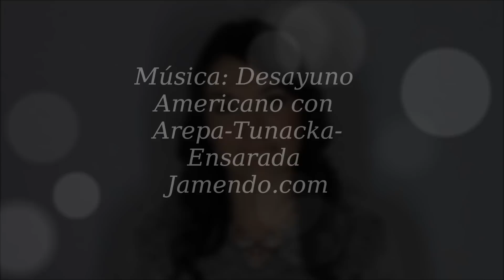¡¡Rebajas!! Enero 2015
-Labios: Peach Blossom MAC
-Uñas: 275 KIKO
-Jersey: CNDirect
-Collar: Choies
-Reloj: Marea
-Pulsera y Anillo: Bimba y Lola

Consigue 5$ de descuento en tu primera compra en Iherb introduciendo el código: JRM397